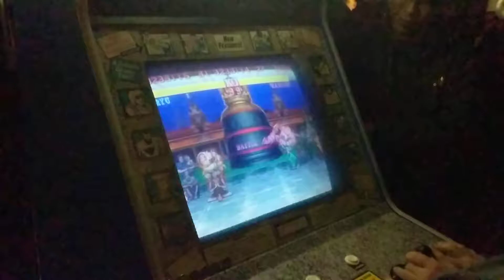Street Fighter 2 Hyper Fighting - Mike Watson(Ryu) vs Panda_Express(Zangief)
Casuals at Bar 82 in Los Angeles